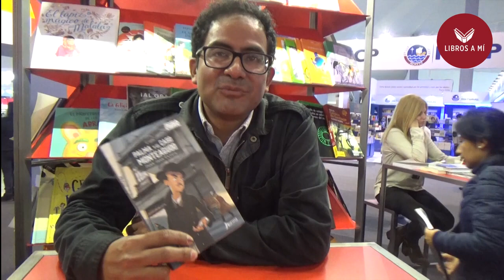Juan José Cavero, autor de "Palma y el caso Monteagudo"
Conversamos con Juan José Cavero Benítez, autor de la novela juvenil "Palma y el caso Monteagudo" (Editorial Norma) que se presenta en la Feria Internacional del Libro de Lima 2018.